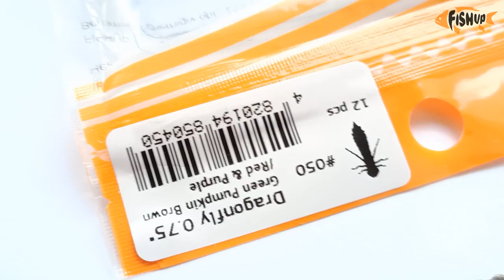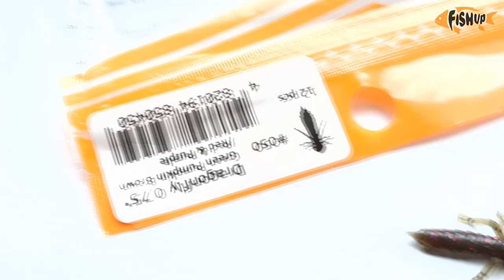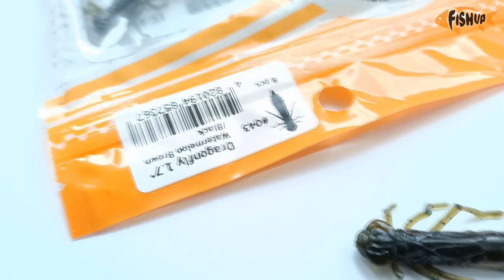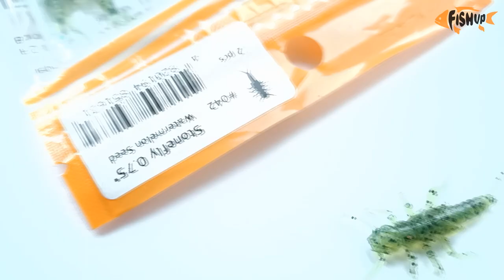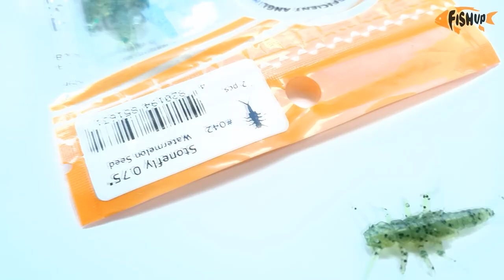Оснащаем силиконовые имитации личинок (насекомых). FishUp Dragonfly, Diving Bug, Stonefly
Демонстрация оснащения силиконовых имитаций личинок (насекомых) - FishUp Dragonfly, Diving Bug, Stonefly (Фишап Драгонфлай, Дайвинг Баг, Стоунфлай). Вы узнаете как правильно оснастить силиконовую приманку одинарным и офсетным крючком, мормышкой (микро джиг головкой) а так же популярным монтажом джиг риг (jig rig). Так же указаны рекомендации по выбору оптимального размера крючка и веса груза при шарнирном монтаже силиконовой приманки (личинки стрекозы). Следует помнить то, что не смотря на унифицированную систему нумерации, в зависимости от производителя могут быть небольшие несоответствия.
creator @DandyFisher